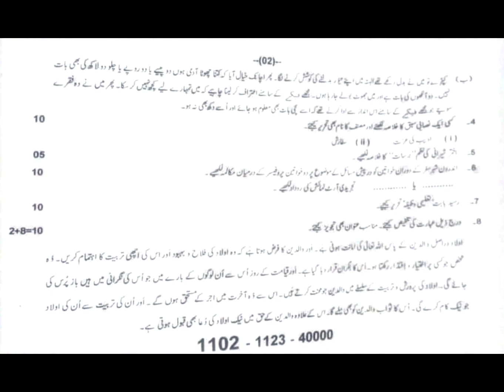11th Class | Morning Time | Urdu Paper 2023 | Sargodha Board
11th Class | Morning Time | Urdu Paper 2023 | Sargodha Board
1st year
first year
intermediate
11thClass
paper
board
exam
2024
matric
morning time
group 1
viral
10 million views
Views
Education
Lahore Board
morning time
group 1

Follow me on. 👇
Instagram : Physics by Muhammad Arslan
Facebook : Physics By Muhammad Arslan
TikTok : Physics By M Arslan